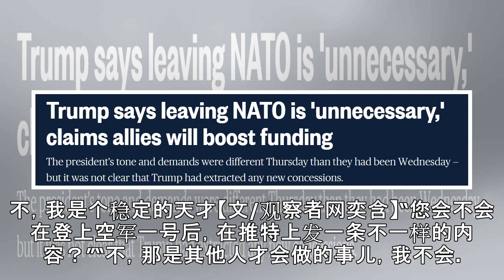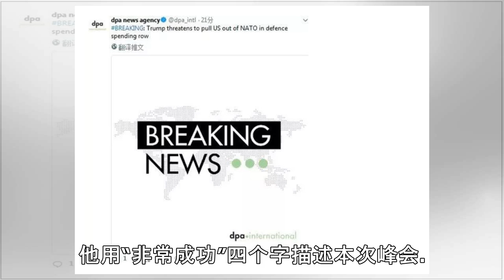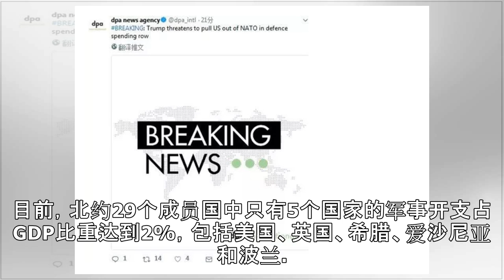特朗普：我是个稳定的天才